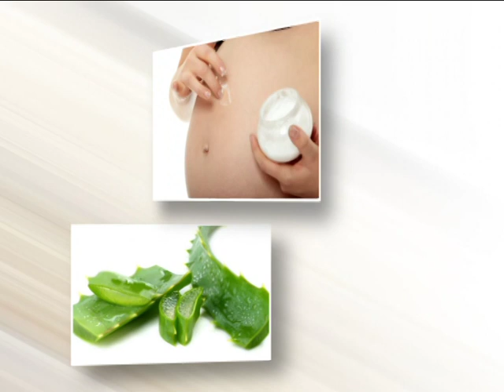Giff me five 135/1 ผิวแตกลาย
ผิวแตกลาย ปัญหากวนใจที่มีทางออก/ พญ.ปิยะมาศ กาญจนหัตถกิจ/ ภญ.พนิดา  บริสุทธิ์